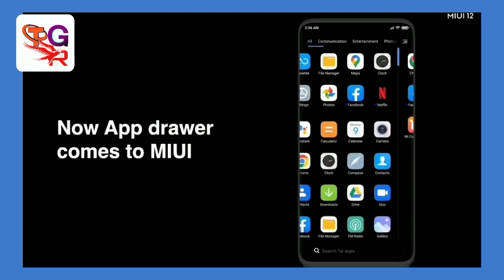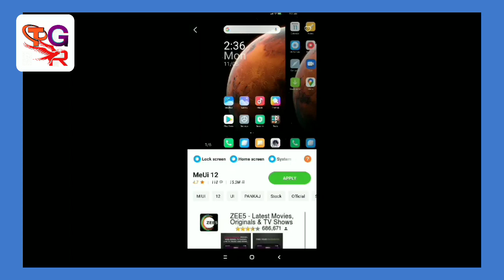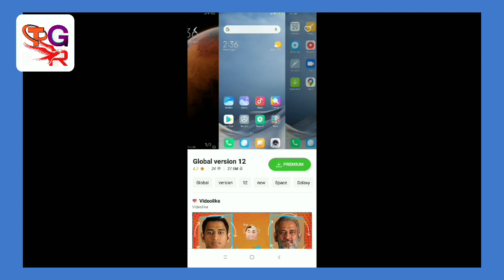MIUI 12 LAUNCH DATE IN INDIA | MIUI 12 NEW CAMERA FEATURES AND FLOATING WINDOWS DEVICE LIST UPDATED!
MIUI 12 UPDATE | MIUI 12 OFFICIAL LAUNCH DATE IN INDIA CONFIRMED? MIUI 12 RELEASE DATE IN INDIA | MI

MIUI 12 LAUNCH DATE IN INDIA OFFICIALLY CONFIRMED | MIUI 12 LAUNCHING ON 18 JUNE 2020 | MIUI 12

MIUI 12 LAUNCH DATE IN INDIA? MIUI 12 CONFIRM LAUNCHING IN JUNE | MIUI 12 RELEASE DATE IN INDIA | MI

miui 12
miui 12 update
Miui 12 supported devices list confirmed
list of Xiaomi devices getting Miui 12 update
Miui 12 supported devices in India
Miui 12 official release date in India
Miui 12 first batch list

नमस्कार दोस्तों, आपका बहुत बहुत स्वागत है हमारे चैनल "Genius technical Raj" में, मैंने यह चैनल मेरे उन सभी दोस्तों के लिए बनाया है जो टेक्नोलॉजी के बारे में अपनी भाषा में जानना चाहते है, "Genius technical Raj" चैनल में आपको रोज़ाना एक नयी वीडियो मिलेगी जहा मैं कोशिश करूँगा आपको मोबाइल और कंप्यूटर की दुनिया के बारे में कुछ जरुरी बातें बताने की| Hello friends, Welcome to "Genius technical Raj", I created this channel on 20th October 2019, my motive behind creating this channel is to make easy to understand, Tech Videos in Hindi, and I want each and every individual whoever is interested in technology to be able to understand it in the easiest possible way. I post two videos daily, on topics that cover latest technology and tech news. जय हिन्द, वन्दे मातरम|